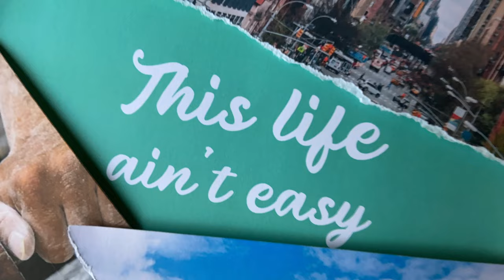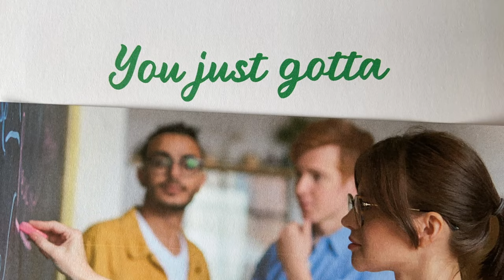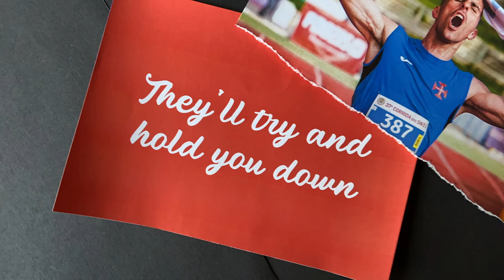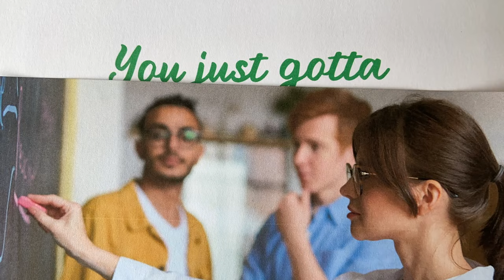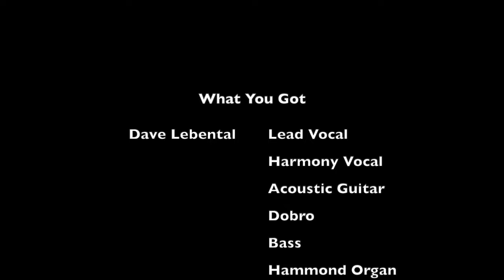What You Got (music video)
“What You Got” is my 6th single.  My musical influences include Bob Dylan, Jerry Garcia, Neil Young, James Taylor, The Beatles, Ryan Adams, Ben Harper and Tom Petty. For anyone who doesn't know me, my last name is pronounced "leb-in-tall". I’m an LA based singer-songwriter, multi-instrumentalist who plays everything on my recordings except the drums. As a recording artist, I'm trying to create an "original twist" on the familiar; both in sound & lyric.

Published by Pinch Hit Music (ASCAP).